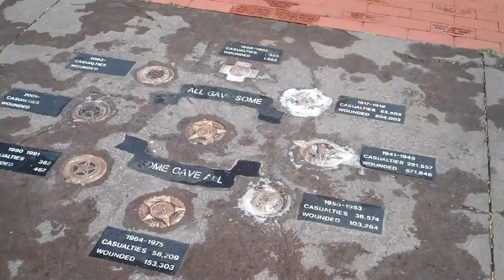VFW6654-26 EMS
Memorial Medallion CLR process between power-washing steps